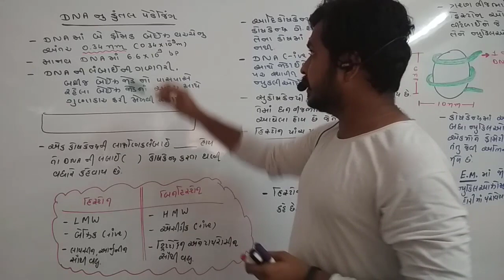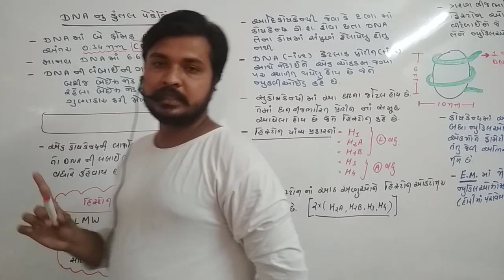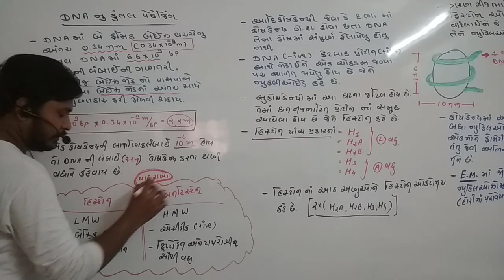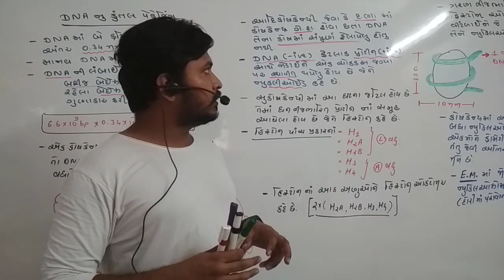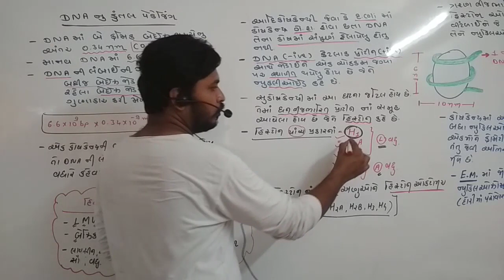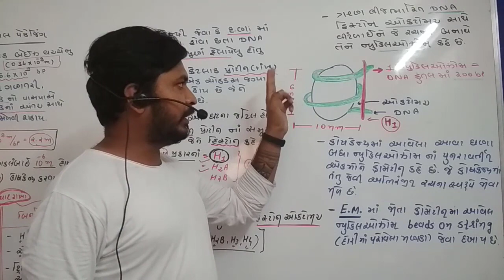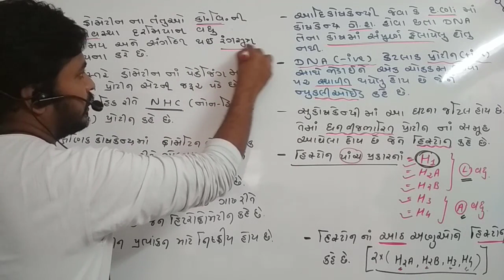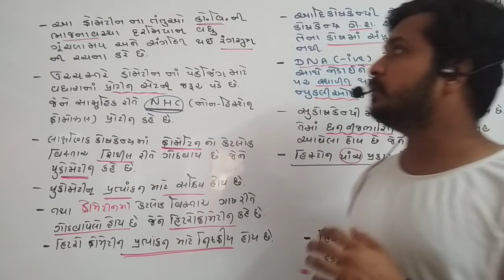std-12 science biology chapter-6[part-3]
sandip shah biology